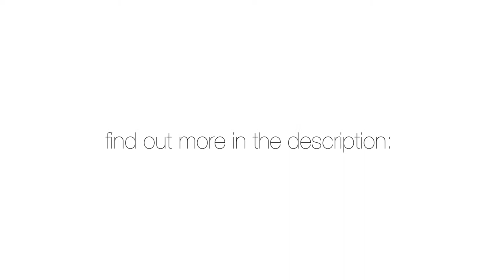HUNGER IN HK: INTERHOUSE BREAD RUN 2015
"Most of us can end the temporary experience of hunger. Unfortunately, more than 1.5 million individuals in Hong Kong do not have that choice."

As part of a Global Perspectives initiative collaborating with the Feeding HK charity, we are organising a Bread Run event as part of an incentive to raise awareness on the severity of poverty in Hong Kong, and make an immediate difference to the lives of impoverished communities, whilst simultaneously reducing food wastage, driven by our ethos of 'making a difference'.

"The Bread Run engages individuals and [groups of volunteers] in the nightly collection of surplus fresh bread. Each [volunteer group] visits [2 or more] stores at closing time to pick up the surplus, and then delivers the items to a designated FHK drop-off point. All bread run donations are redistributed amongst the FHK Charity Network the same night or first thing the following morning."

1. FORM A TEAM OF 2-6 MEMBERS (14 and above will be permitted, below 14 must have adult supervision)

3. SELECT THE STORES YOU WISH TO VISIT (pick-up locations are on a first-come-first-serve basis) (please be open to going to more shops and further areas)

4a. Contact a member of our team (Rio Morrison, Leo Kim, Jonathan Yeung, or Shannon Hui) to be invited to the Facebook event page for important details that may arise as we near the event date.

5. ATTEND THE BREAD RUN
5a. Start and end time of your 'run' will be dependant on the closing time(s) of your chosen store(s). This is indicated in the ticket information.
5c. Bring your PDF ticket to present to store staff to obtain collected bread

6. BRING YOUR COLLECTED BREAD TO THE DROP-OFF POINT (FHK Foodbank at Unit 715-717, Block A2, Yau Tong Industrial City, 17-25 Ko Fai Road, Yau Tong) BEFORE 10:15pm

7. RECORD YOUR PARTICIPATION with us

8. MAKE A DIFFERENCE

9*. Feel free to send us any photographs taken on the night!!

INTERHOUSE POINTS WILL BE ADDED PER PARTICIPANT FOR EACH HOUSE.